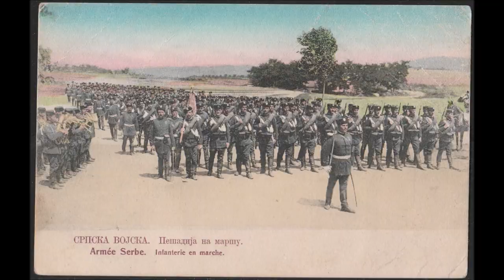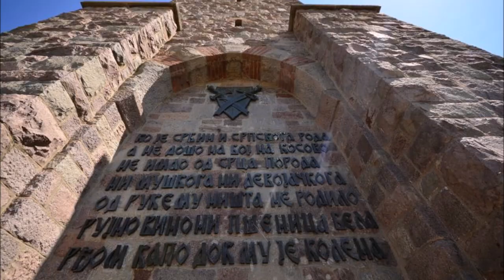Српска се труба с Косова чује - The Serbian trumpet is heard from Kosovo: Serbian patriotic song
Српска се труба са Косова чује (Serbian trumpet is heard from Kosovo) is Serbian patriotic song dedicated to liberation of Kosovo and Metohija in 1912 (then known as Ancient Serbia (Стара Србија)) by Serbian army from 500 years of Ottoman occupation. Song is popular among Serbian population, specialy on celebrating occasions (weddings, Holy Day's etc).
Long live Serbia and Serbian heritage on Kosovo and Metohija!

Text

Српска се труба с Косова чује,
Србина сваког да обрадује.
Трубите браћо, силније, боље (2x),
опет је српско Косово Поље.

The Serbian trumpet is heard from Kosovo
To make every Serb happy.
Blow your horn brothers, louder, better (2x),
it's Serbian Kosovo Polje again.

Српски јунаци, сунце вам сину,
осветисте се ви душманину.
Осветили сте Цара Лазара (2x),
све Југовиће, Богдана стара.

Serbian heroes, sun has risen to You,
You took revenge on your enemy.
You avenged Tsar Lazar (2x),
all Jugovics, old Bogdan.

Ивана, Милана, Милоша лава,
Српство им кличе хвала и слава.
Бановић Страхињу, Краљевић Марка (2x),
све нас је српска родила мајка.

Ivan, Milan, Miloš the Lion,
Serbdom is shouting thanks and glory to them.
Banović Strahinja, young king Marko (2x),
we were all born by a Serbian mother.